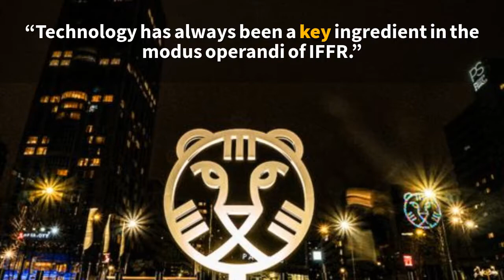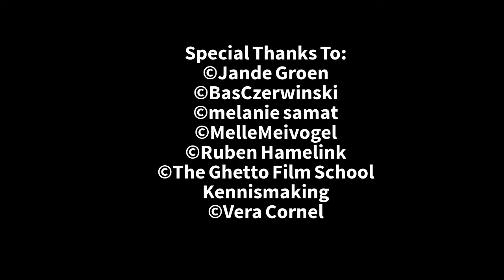Vanja Kaluđerčić Director of IFFR Talks Movies and More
FULL ARTICLE

The International Film Festival Rotterdam (IFFR) is one of the largest audience and industry-driven film festivals in the world.
Vanja Kaludjercic is the festival’s eighth artistic director since it was launched in 1972 under the leadership of founder Hubert Bals. The festival is renowned for championing young talent and offering co-production opportunities through its CineMart, the Hubert Bals Fund, and Boost initiatives.